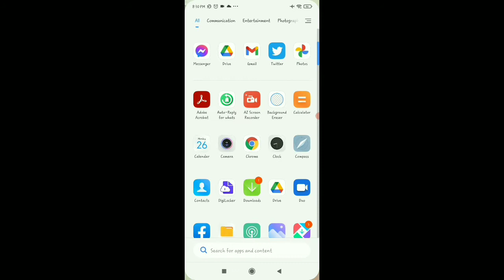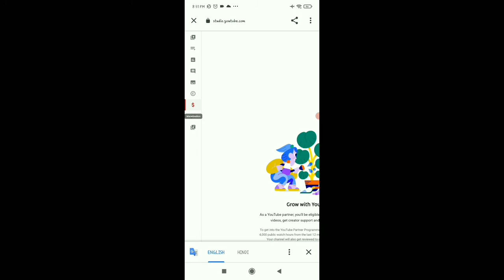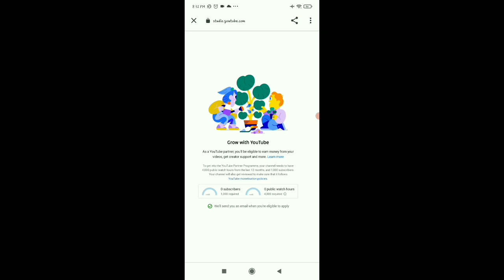अपने चैनल को मोनेटाइज कैसे करे Apne channel ko monetize kaise karen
आप अपने चैनेल को मोनेटाइज कर सकते है लेकिन कब
हा जी दोस्तों कर सकते है जब आप के चैनल पर 1000/ subscriber और किसी वीडियो पे 1 घंटे के अंदर 4000/ views होंगे तब
कोई बात नही है आप टेंसन ना करे आप किया करे अभी आप अपने चैनल पर मेहनत करे
तब तक monetization पर अपने चैनल को लगा दे